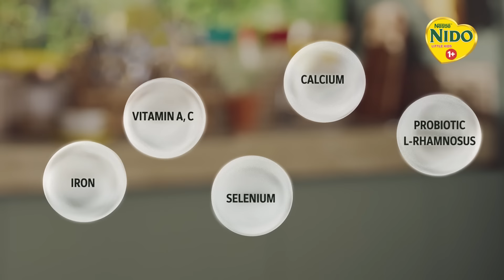NIDO 1+ - KEEP THEM PROTECTED, EVERYWHERE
With your love and NIDO 1+ Forti Protectus, scientifically designed for your toddler’s age (1-3 years) and fortified with probiotics, vitamins and minerals, they will be protected everywhere, and you grow stronger together.